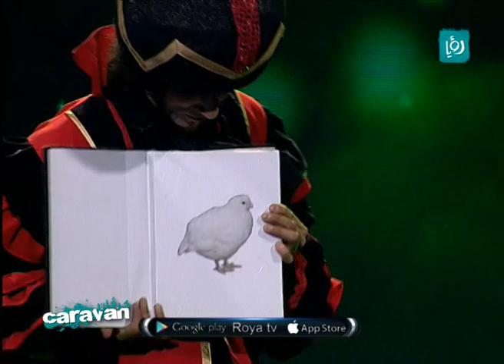كرفان - نجم الأردن - ميشو الساحر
في هذا الفيديو تقرير عن ميشو - أحد المشاركين في نجم الأردن على رؤيا.

تأهل ميشو الى المرحلة النصف نهائية من البرنامج، وفي هذا الفيديو يتحدث عن موهبته - ألعاب الخفة.

كرفان برنامج شبابي وفيه مجموعة من الفقرات المتنوعة التي تخاطب الشباب بمختلف فئاتهم العمرية، التعليمية، الاجتماعية، الاكاديمية والمهنية.

 يبث على قناة رؤيا الفضائية من الاحد الى الخميس الساعة العاشرة مساء.